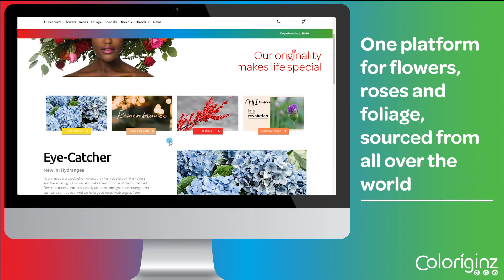Coloríginz | Welcome to our new webshop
In this video we give you a small preview of some of the exiting new features that our new webshop has to offer.